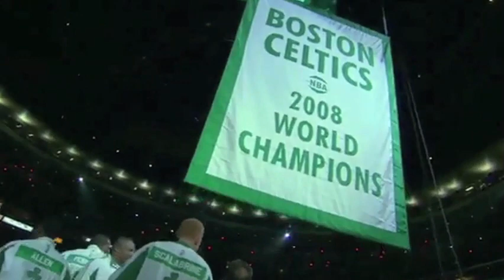Paul Pierce Passes Larry Bird Tribute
On February 7, 2012 Paul Pierce passed Larry Bird to move into second place on the Boston Celtics all-time scoring list. This a tribute to Pierce, the milestone and the great player he has evolved into over the course of his NBA career.